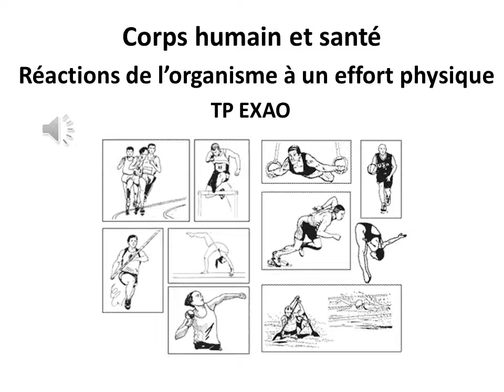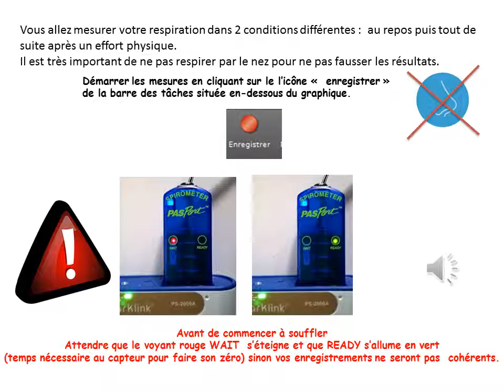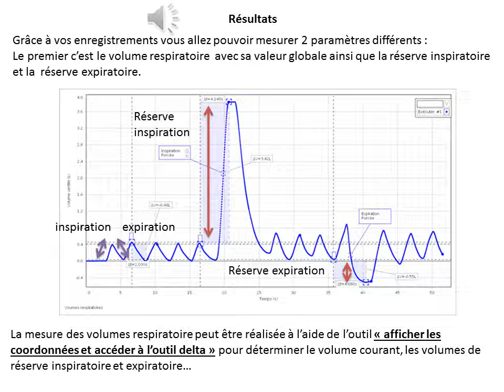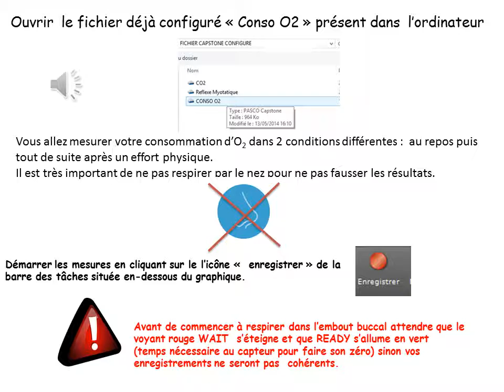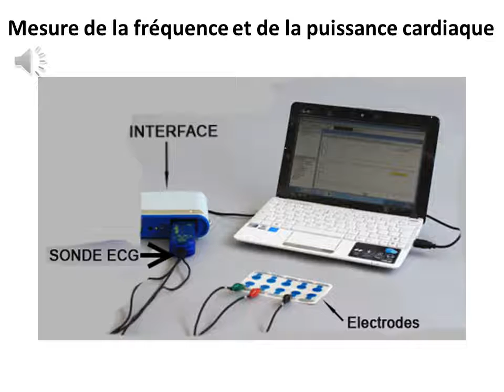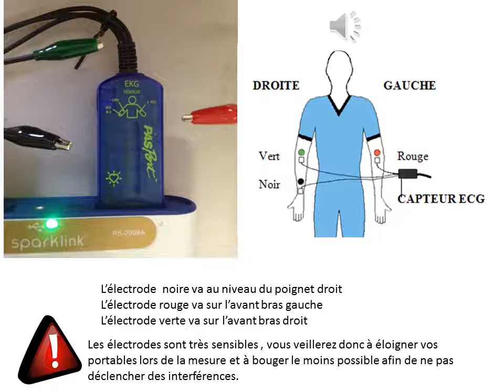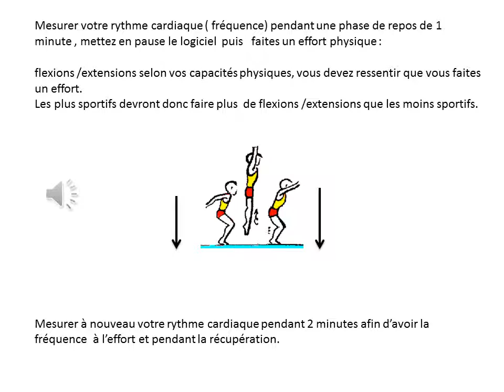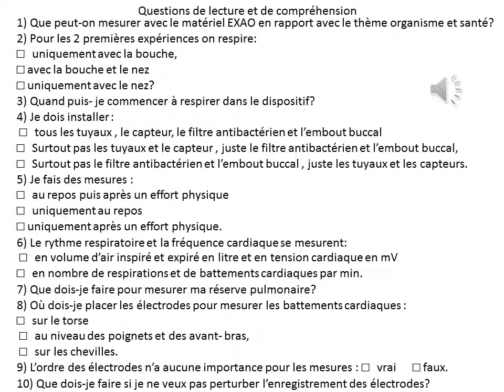EXAO effort physique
Voici une présentation des TP réalisables avec le matériel EXAO de Sordalab